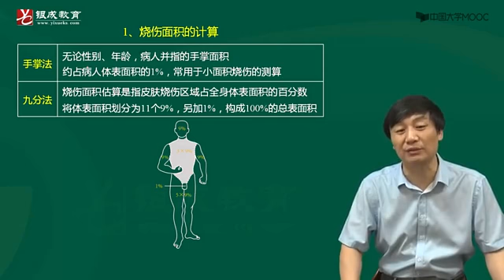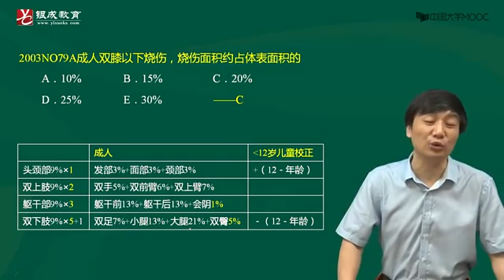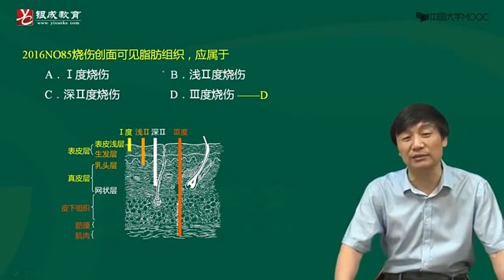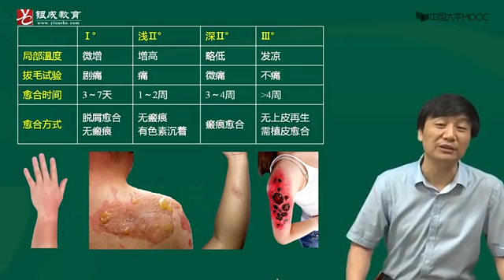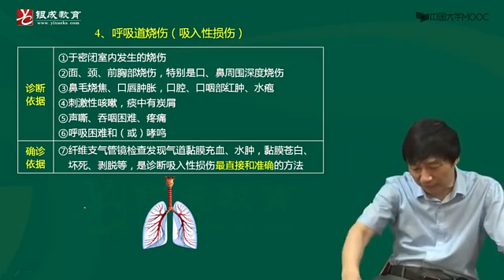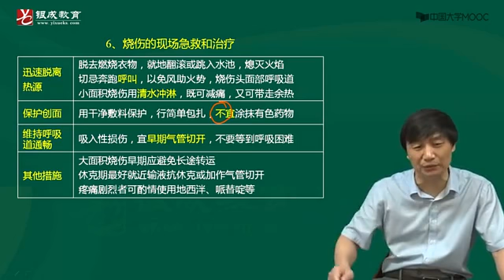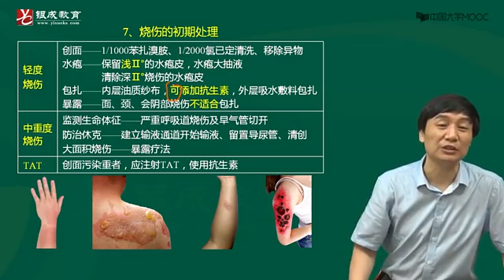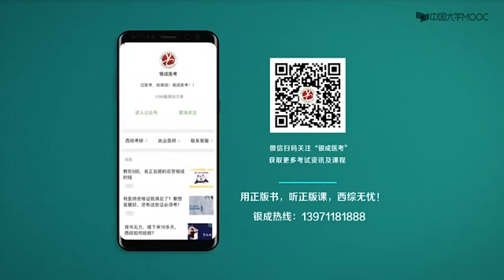33 创伤与烧伤2